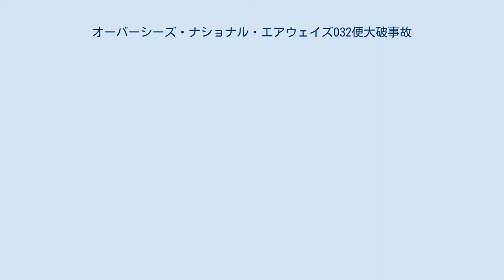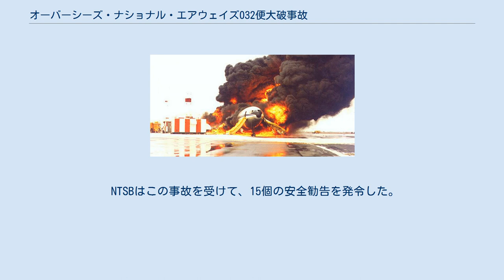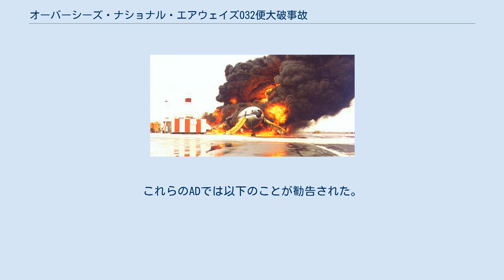オーバーシーズ・ナショナル・エアウェイズ032便大破事故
オーバーシーズ・ナショナル・エアウェイズ032便大破事故は、1975年11月12日に発生した航空事故である。
ジョン・F・ケネディ国際空港からフランクフルト国際空港を経由してサウジアラビアのジッダへ向かう予定だったオーバーシーズ・ナショナル・エアウェイズ（以下、ONA）032便が、ジョン・F・ケネディ国際空港からの離陸時にバードストライクを起こし、離陸を中断した。
着陸装置が損傷し、機体は滑走路を外れて大規模な火災が発生した。
乗員乗客に死者は出なかったが2人が重傷を負い、30人が軽傷を負った。
 事故機のマクドネル・ダグラス DC-10-30CF (N1032F) は1973年6月29日に製造番号46826/109として製造され、同年に初飛行を行った。
搭載されていたエンジンは、ゼネラル・エレクトリック社製CF6-50Cであった。
事故時点での総飛行時間は8,193時間で、直近の検査は1975年7月10日に行われていた。
 機長は55歳の男性で、1951年5月21日にONAに雇用された。
機長はDC-10の他に、ダグラス DC-4、ダグラス DC-6、ダグラス DC-7、ダグラス DC-8での飛行資格があった。
DC-10の機長としての資格は1973年3月2日に取得していた。
総飛行時間は約25,000時間で、DC-10では約2,000時間の経験があった。
 副操縦士は52歳の男性で、1968年3月18日にONAに雇用された。
副操縦士はDC-10の他に、マクドネル・ダグラス DC-9、ロッキード L-188、ダグラス DC-3での飛行資格があった。
DC-10への移行訓練は1975年2月19日に修了していた。
総飛行時間は約14,500時間で、DC-10では約450時間の経験があった。
 航空機関士は44歳の男性で、1959年5月19日にONA雇用された。
DC-10への移行訓練は1973年4月2日に修了していた。
総飛行時間は約12,000時間で、DC-10では約2,000時間の経験があった。
 032便は西ドイツのフランクフルト国際空港を経由してサウジアラビアのジッダへ向かうフェリー・フライトで、乗客は全員ONAの職員だった。
コックピットには機長、副操縦士、航空機関士に加えてジャンプシートに職員が搭乗していた。
この職員はカメラで離陸風景を撮影しており、事故の様子も収められていた。
 EST12時56分、032便はゲートを離れた。
機体重量が重かったため、パイロットは最も長い滑走路13Rを要求した。
滑走路13Rは、風や騒音を考慮してあまり使われない滑走路だった。
また、路面が粗く、水捌けが悪かったために事故当時も水溜まりがあった。
 炎上する032便 032便は13時10分に離陸を開始した。
100ノットに達した直後に滑走路前方から100羽近いカモメが飛び立った。
032便はカモメの大群に突っ込み、1-3回の爆発音が鳴った。
機長は離陸中止を決断し、逆推力装置を作動させた。
航空機関士は第3エンジンの逆推力装置が作動していないと述べた。
また、航空機関士は2番のブレーキシステム圧力がゼロになっていることに気付いた。
数秒後、第3エンジンの火災警報が鳴り、パイロットは消火装置を作動させた。
このとき、右主翼で火災が発生していたが、パイロットは出火していることに気付かなかった。
機体は滑走路を外れ、誘導路Zを横切りショルダー部で停止した。
滑走路を外れた際に着陸装置が壊れ、主翼の燃料タンクが損傷したため、燃料漏れが発生した。
停止後、脱出がすぐに行われ、13時15分ごろには搭乗者139人全員の脱出が完了した。
乗員乗客30人が軽傷を負い、2人が重傷を負ったが、死者は出なかった。
 事故によりジョン・F・ケネディ国際空港は15時47分ごろまで一時的に閉鎖され、少なくとも9便がボストンなどへダイバートした。
 事故機の残骸 機体右側に着席していた客室乗務員、及び乗客は第3エンジンが脱落した直後に火災が発生したと証言した。
機体は舗装路を逸脱した後に排水溝付近で停止したため、燃料が管内部に流れ込み、大規模な火災が発生した。
そのため...